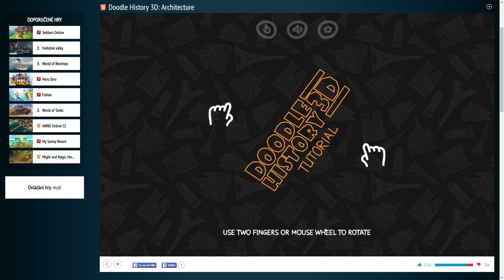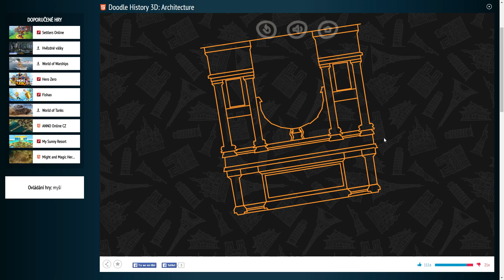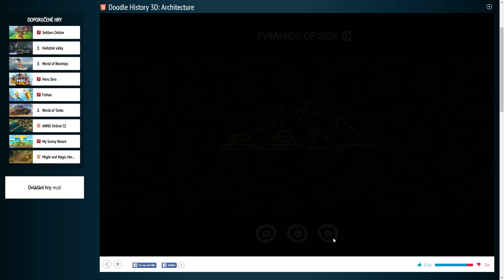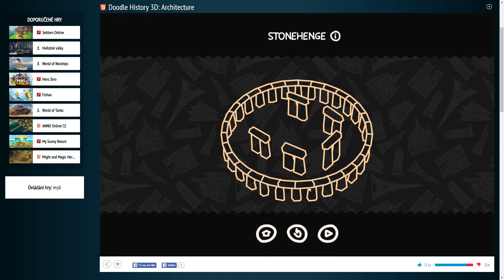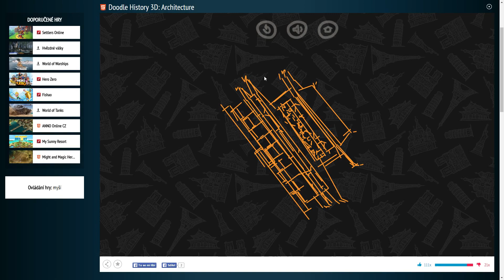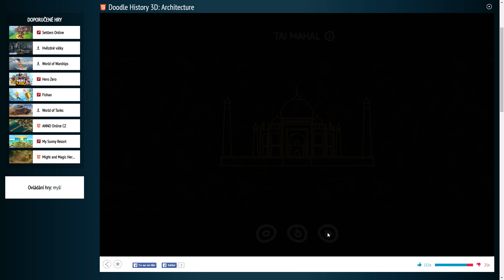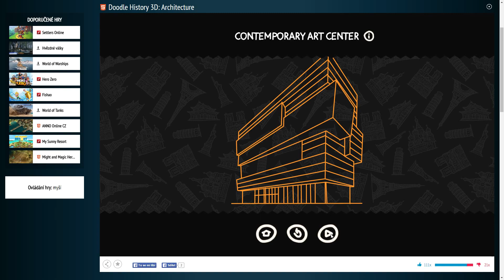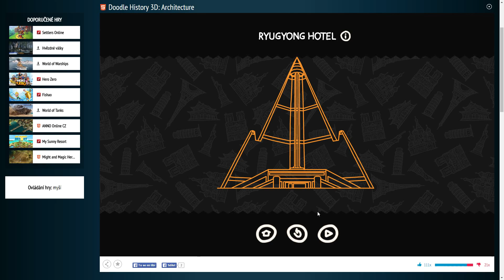Nesmyslné čáry nebo stavba | doodle history 3D: architecture | ukázka | CZ | 1080p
Takové kratší videjko bez střihů. Doufám, že se bude líbit.

video: OBS
audio: OBS
střih: adobe premiere elements